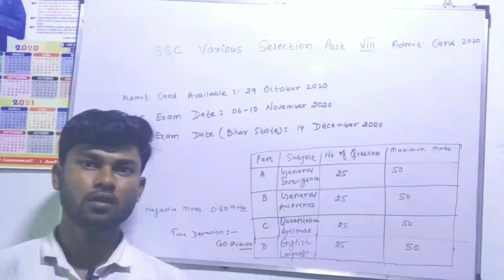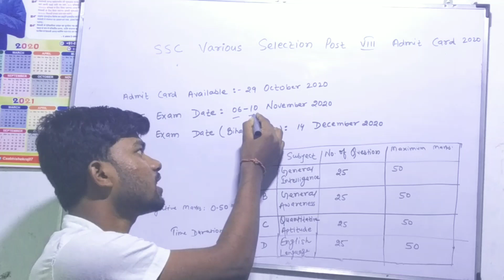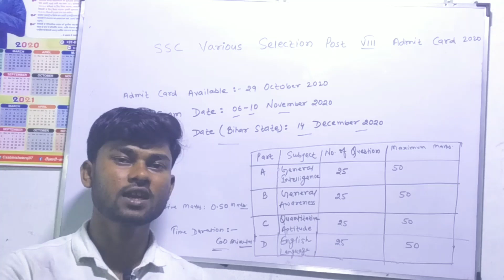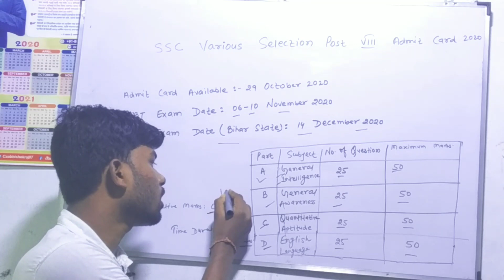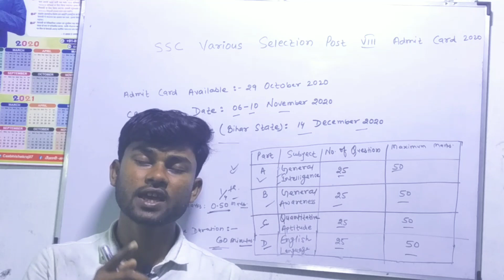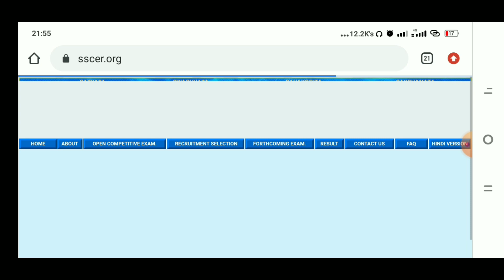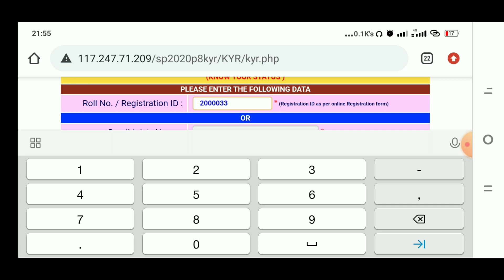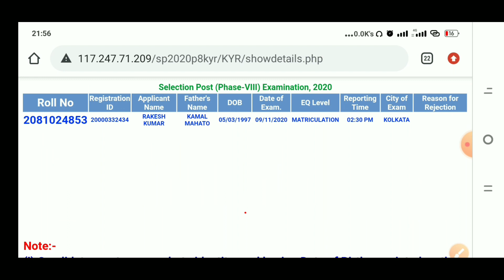SSc Phase 8 Exam date 2020 Admit Card/ SSC Selection Post 8 Exam Date 2020/ SSC Phase 8 Admit Card//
ssc phase 8 exam date 2020 admit card,
ssc phase 8 exam date cut off,
ssc phase 8 exam date 2020 syllabus,
ssc phase 8 recruitment 2020 exam date,